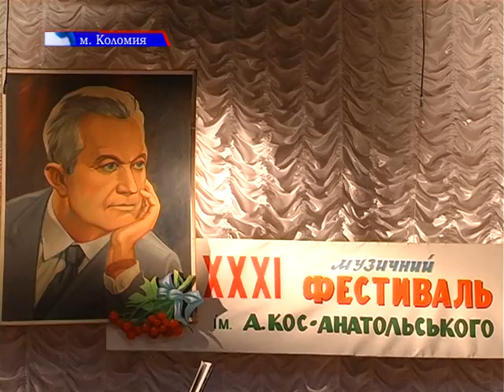музичний фестиваль імені Анатолія Кос-Анатольського відбувся у Коломиї.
ХХХІ музичний фестиваль імені Анатолія Кос-Анатольського відбувся у Коломиї. Дійство тривало три дні. Участь у святі музики окрім українських виконавців взяли також  чоловіча капела «Журавлі» із Варшави та диригента із Словаччини Душана Штефаника. Заходи відбувалися у всіх культурно-мистецьких закладах міста над Прутом. Головною ж сценою фестивалю стала зала міського палацу культури «Народний дім». Насолоджувався мистецтвом і наш Богдан Малецький.